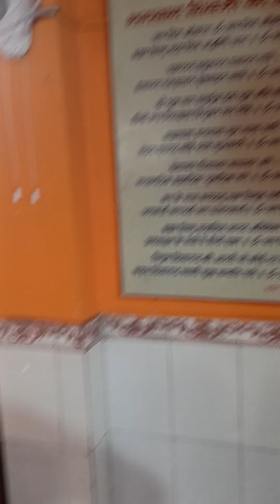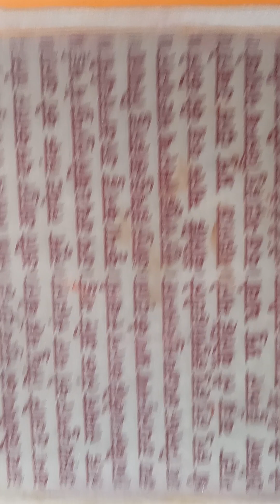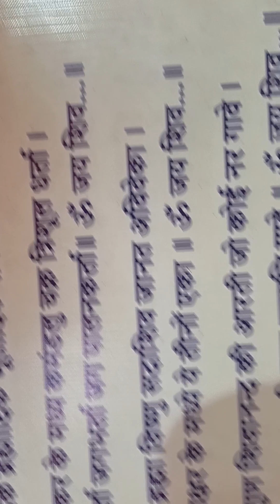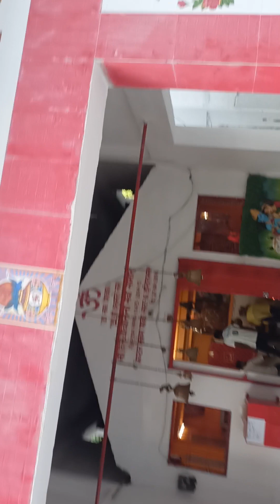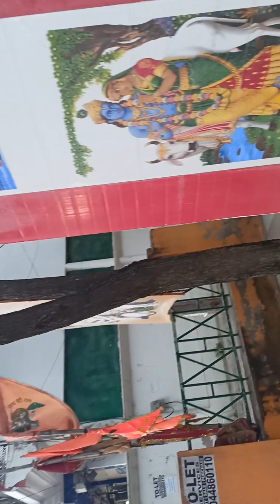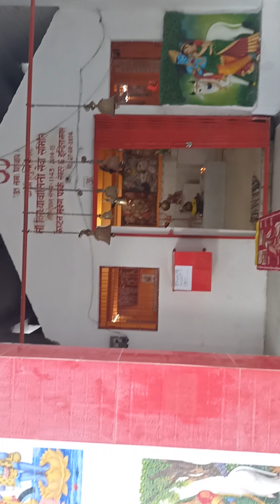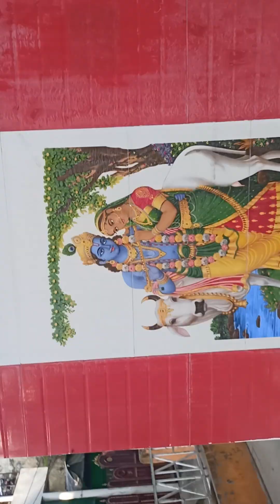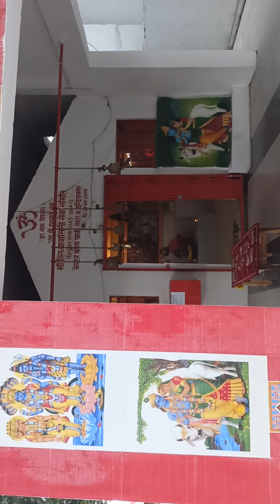Sawan mah main shiv pujan vidhi vidhan mandir kargil saheed ki yad ke liye mandir ka nirman Kiya!